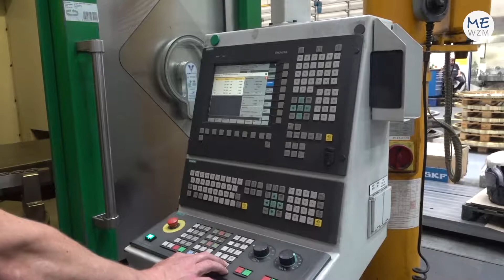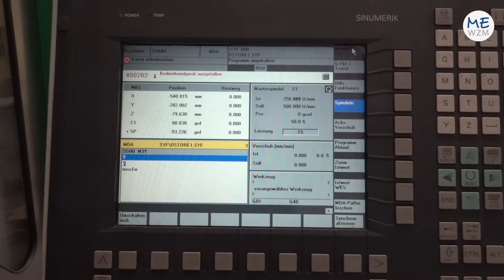Unisign - Univers 4000 - CNC Drehmaschine - Bearbeitungszentrum - Universal